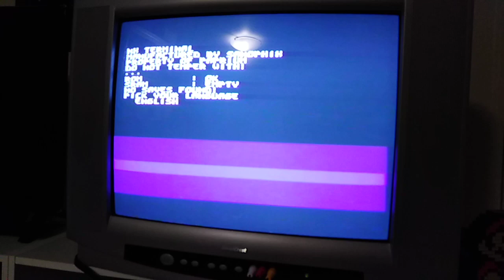Paprium Megadrive Rick Roll'd GAMEPLAY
Premier démarrage sur Paprium, fraîchement sorti sur Sega Megadrive. Le résultat va vous surprendre... ;)